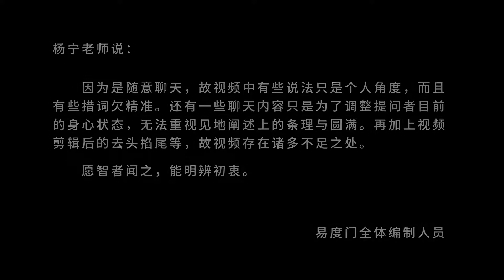把爱给出去 易度门 聊天室汇辑2014年8月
把爱给出去
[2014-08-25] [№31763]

Last update at 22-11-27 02:12:32

关于杨宁老师：
二十